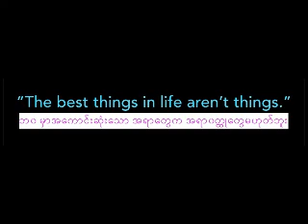ရက် ၃၀ ရှင်သန်ချိန်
ရက် ၃၀ ရှင်သန်ချိန်သာရခဲ့မယ်ဆိုရင် ဘာတွေကိုဘယ်လိုပြောင်းလဲ အသက်ရှင်မလဲ။
Week One - Day 3.
တစ်နေ့နေ့ဆိုတာကို .. ပထမနေ့အဖြစ်ပြောင်းလဲ့ပါ။